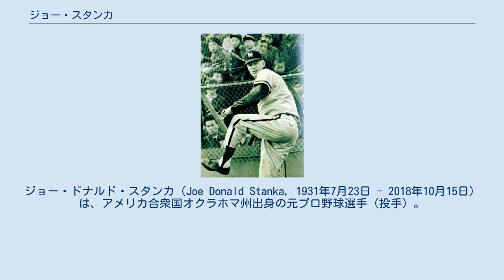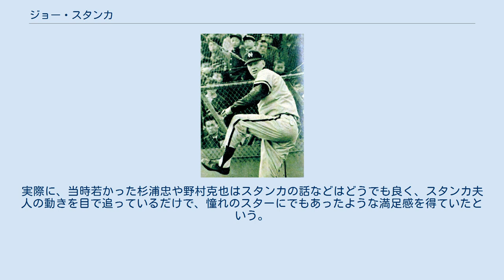ジョー・スタンカ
ジョー・ドナルド・スタンカ（Joe Donald Stanka, 1931年7月23日 - 2018年10月15日）は、アメリカ合衆国オクラホマ州出身の元プロ野球選手（投手）。
 オクラホマ州生まれ。
オクラホマ農工大学（現在のオクラホマ州立大学）ではバスケットボール選手だったという。
1950年にブルックリン・ドジャースと契約。
長いマイナーリーグ生活を経て、1959年9月2日にシカゴ・ホワイトソックスでMLB初登板を果たし、その3日後の9月5日にも登板し、MLB通算2試合で1勝を挙げた。
この頃、当時副大統領のリチャード・ニクソンはホワイトソックスの選手一同を招き、夕食を共にしたが、その時にスタンカを目ざとく見付け、「ハロー、ジョー。君が先週ホワイトソックスに上がったスタンカ君だね」とニコニコしながら語り掛け、当時の監督も「ニクソン氏ほど（野球に）詳しい人は珍しい」と知人に語ったほどで、スタンカも喜びの色を隠せなかったという逸話が残っている。
 1960年に前年の日本シリーズで読売ジャイアンツを4連勝で破り日本一に輝いた監督の鶴岡一人が、連覇に向けエース杉浦忠の負担軽減のために、第2の投手の柱を熱望して、3月12日に南海ホークスに入団。
日本のプロ球団に3Aクラスの外国人投手が加入したのはスタンカが初で、当時の日本野球の技術レベルならば即20勝前後の働きが可能と判断しての獲得だった。
なお、この獲得の裏には、当時南海の唯一の外国人投手だった、ジョン・サディナがスタンカ獲得を鶴岡に進言した事もあったと言われている。
来日して記者会見を開いたとき、記者達は一様にその巨体に「大きい」と感嘆の声を挙げた。
それを聞いたスタンカは、オクラホマ人を指す「オーキー」というスラングと勘違いし、「日本でも自分がオクラホマ出身だということはそんなに有名なのか」と錯覚したという。
 来日1年目から、杉浦忠・皆川睦男とともに先発の三本柱として活躍し、赤鬼の異名を取る。
同年は、杉浦に次ぐ17勝（12敗）、防御率2.48（リーグ6位）を記録、オールスターゲームにも選出された。
1961年も15勝（11敗）、防御率3.30（リーグ9位）をマークして優勝に貢献。
同年の日本シリーズでは、1勝2敗で迎えた第4戦で1点リードの9回裏に杉浦忠をリリーフして登板。
2死までこぎ着けるが、藤尾茂のフライを一塁手の寺田陽介が落球、長嶋茂雄のゴロを三塁手の小池兼司がファンブルするというエラーが重なり、満塁となる。
ここで打席に入った宮本敏雄をカウント2ストライク1ボールと追いつめ、自信を持って投げ込んだ投球を球審の円城寺満はボールと判定した。
野村克也は後年に「『文句なしにストライク、ゲームセット』と思って私はスタンカに駆け寄ろうとしたら円城寺審判は何と『ボール』と判定」、センターで守っていた大沢啓二も「ど真ん中よ。今度こそ勝ったと思ったね。ところが円城寺球審の判定はボール」と述べており、スタンカは円城寺に詰め寄った。
ベンチからも全員が飛び出して「なんでボールや、ストライクやろ。」とまくしたてたが円城寺は「普通ならストライクになるボールだが、風があったので早く沈んだ。それでボールと判断した。」と説明した。
野村によると「こんなわけのわからない説明で納得できるわけがない。このほかにも南海に不利な判定が何度もあった」という。
試合再開後、次の球を宮本に痛打されてサヨナラ負けを喫する。
この時、スタンカはバックアップに入ると見せかけて円城寺に体当たりを食らわせた。
この敗戦が影響して（ただし第5戦は勝利）、南海は日本シリーズに敗れる。
同試合を見ていた商社マンが「円城寺 あれがボールか 秋の空」という川柳を色紙に認め、実業家に転身していたスタンカに贈った。
その色紙は後年になってもスタンカの事務所に飾られていたという。
また、後年テレビ番組の夫人を伴ったインタビューで、野村が「僕が早く腰を浮かせたから円城寺球審の死角になったのではないか。あれは僕のミスだった。」というコメントを見た際には「彼とバッテリーを組んでいたことを誇りに思う」と賛辞を送っている。
野村は著書の中で「の...